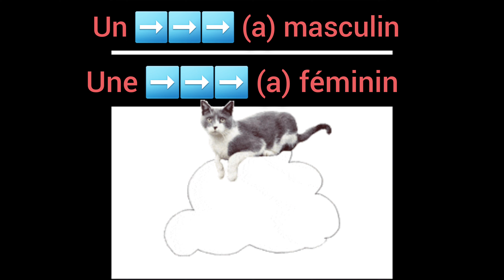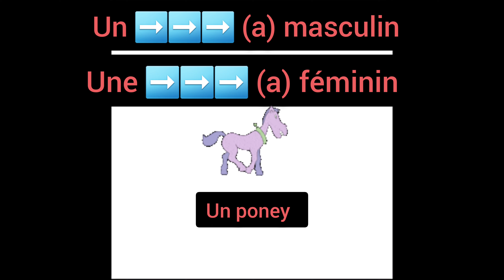amis et compagnie (1) page 17 question 1